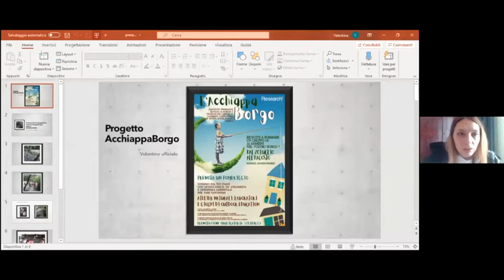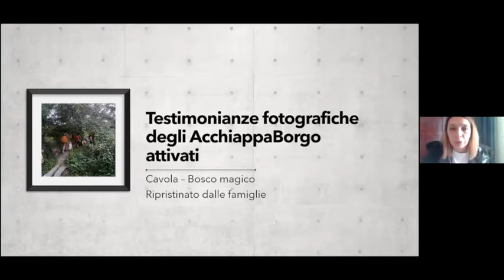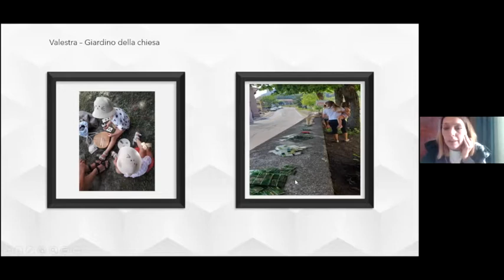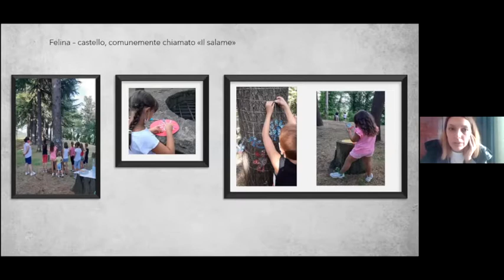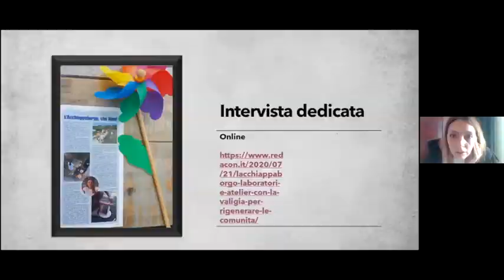Intervento di Valentina Barozzi e Catia Cavatorti, Coop Sociale Re.Search Reggio Emilia, 19 nov 2020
Giornate di studio promosse grazie alla collaborazione tra il Sistema Bibliotecario Nord Est Milano e la rete dei Laboratori Bibliosociali con il contributo del Comune di Brugherio, 19-20 novembre 2020.